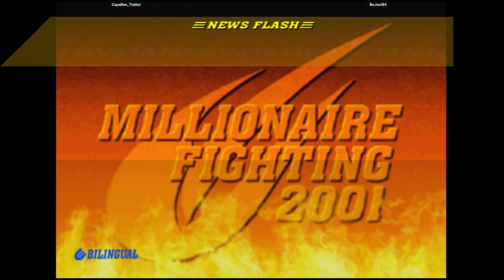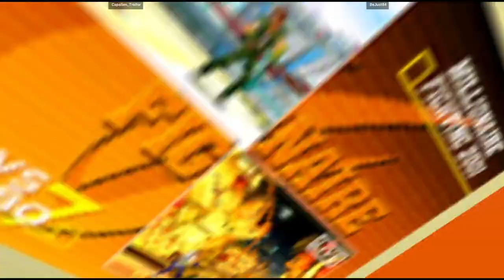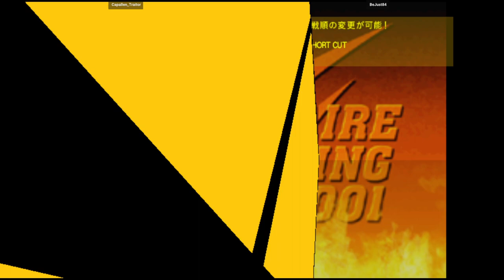CVS2 | Capallen_Traitor VS BeJust84 | 🇺🇸🇺🇸 Fightcade Flycast